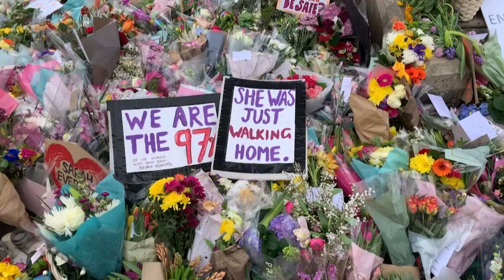People lay flowers to pay homage to Sarah Everard in London | AFP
People lay flowers to pay homage to Sarah Everard at Clapham Common's Bandstand in London, the day after officers scuffled with members of the hundreds-strong crowd that gathered despite coronavirus restrictions for a candlelit tribute on Saturday evening.